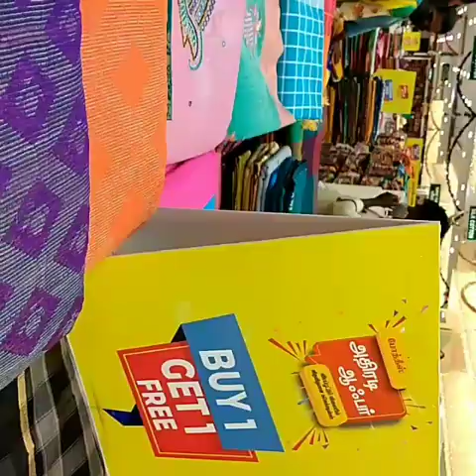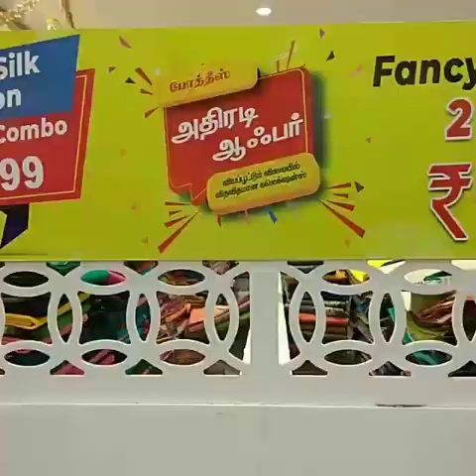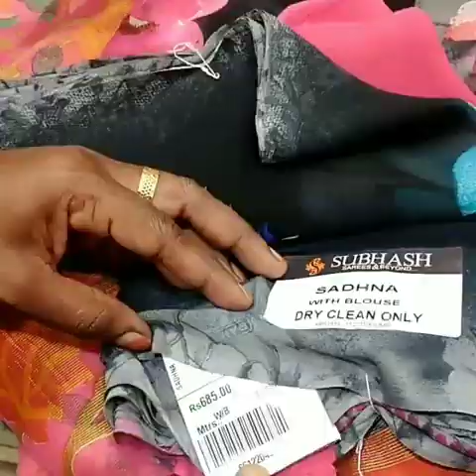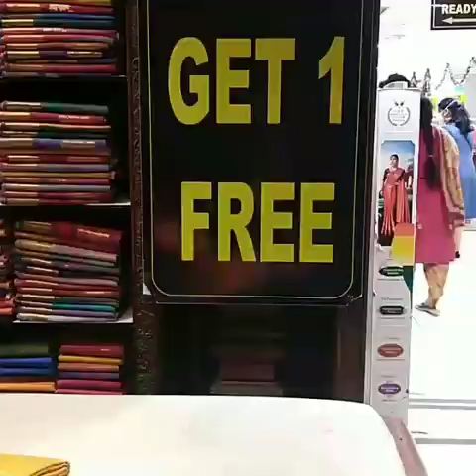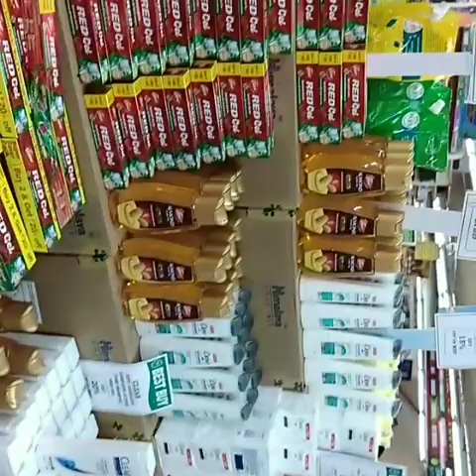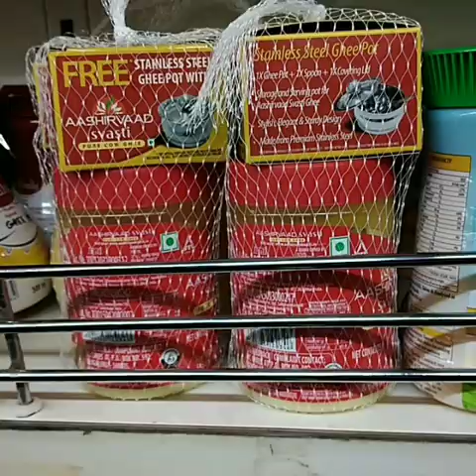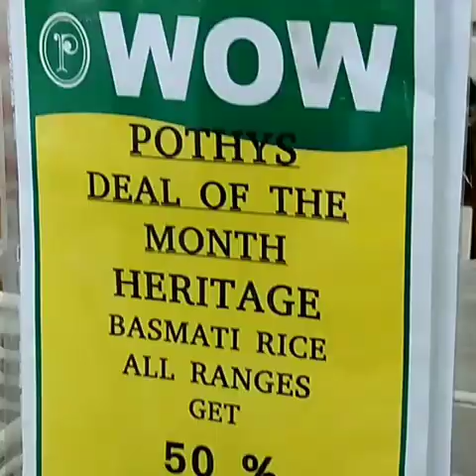Pondicherry pothys vlog பொங்கல் கலக்கல் 1+1 offer